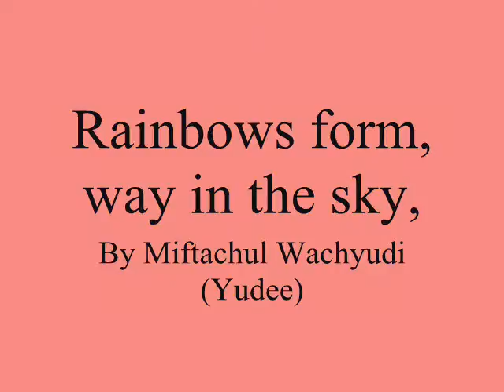Rainbows form, way in the sky,